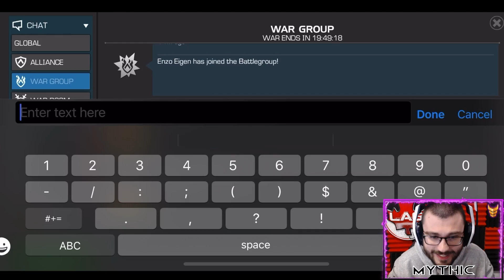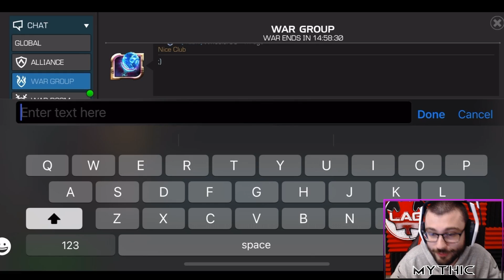AW 4Loki vs DSVG! Super Tight War! Scorpion/Valkyrie/Galan! Season 40!- Marvel Contest of Champions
Yooo guys back for some more alliance war lets gooo!